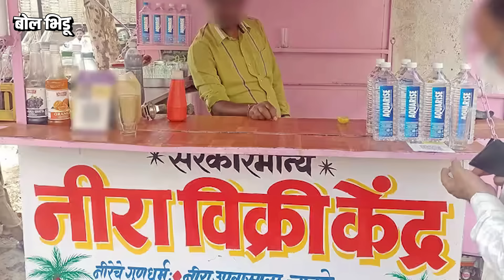Red Bull, Monster Energy अशा brands ना हरवत Sting भारतातलं सगळ्यात लोकप्रिय energy drink बनलंय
सगळे नवे जुने संपवून, प्रत्येक चौकात फक्त मीच टिकणार साहेब.. हा मुळशी पॅटर्नमधला डायलॉग आपण अजून विसरलेलो नाय. आत्ता हा डायलॉग आठवायचं कारण म्हणजे लाल बाटली. तुमच्या मनात आलेल्या इतर लाल बाटल्या साईडला करा कारण आपण बोलतोय स्टिंगबद्दल. आधी कसं उन्हाळ्यात लोकं नीरा, लिंबू सरबत, ताक असल्या गोष्टी प्यायचे, नाय म्हणजे आत्ताही पितात, पण त्यापेक्षा जास्त मार्केट मिळतं एनर्जी ड्रिंकला.

लय लांब नाही, चार-पाच वर्षांपूर्वीही आपल्याला एनर्जी ड्रिंक म्हणजे श्रीमंतांचा विषय वाटायचा, चुकून कधी रेड बुल पिलं तर आपण लोकांना सांगत फिरायचो. पण आता विषय इतका किरकोळ झालाय की, पोरं खिशात किंवा बॅगेत एनर्जी ड्रिंकच्या बॉटल घेऊन फिरतात आणि याचं कारण म्हणजे, स्टिंग एनर्जी ड्रिंक.